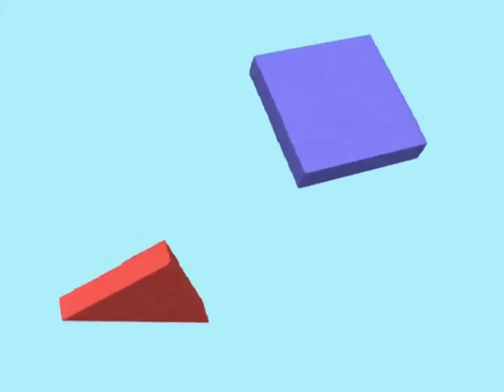SpongeBob With R&B SFX